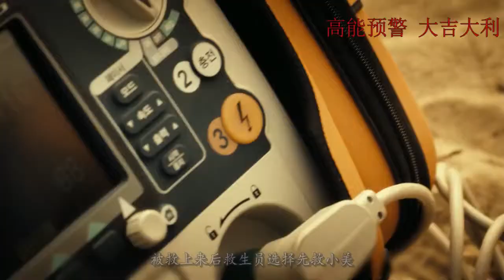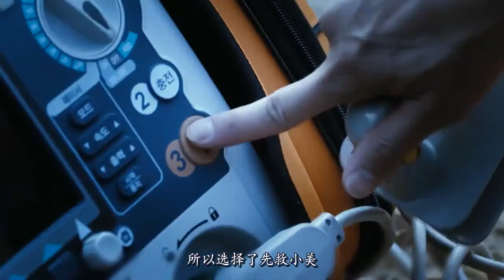女子背后突然伸出多只冰冷的手，把她紧紧抓住，看到的人都吓坏了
电影、影视、悬疑、恐怖、爱情